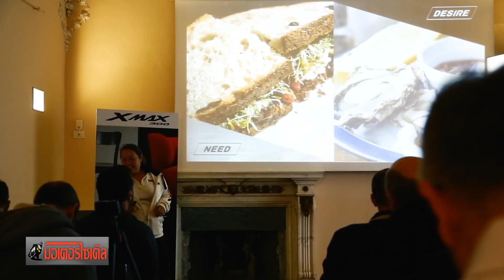XMax 300 เอาแน่ ! แพงกว่า Forza 300 หมื่นเดียวเอาอยู่ ! motorcycle tv thailan